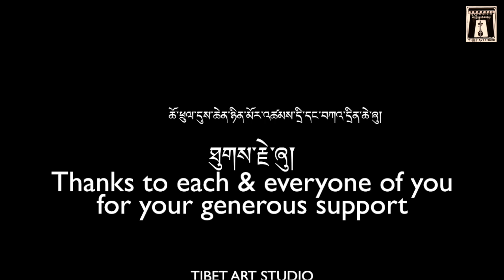ཆོ་འཕྲུལ་དུས་ཆེན་ཉིན་མོར་རོལ་མོའི་མཆོད་དབྱངས་ཀྱི་ལིའུ། ༡ Rolmoey Choeyang part-1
ཕྱི་ལོ་ ༢༠༢༡ ཟླ་ ༠༢ ཚེས་་ ༢༧ ཉིན་བོད་ཟླ་ ༡ ཚེས་ ༡༥ ཆོ་འཕྲུལ་དུས་ཆེན་ཉིན་མོར་རོལ་མོའི་མཆོད་དབྱངས་ཕུལ་ལོ།
"Songs" on the occasion of the Day of offerings-15th. day of the 1st. Tibetan month (Chutrul Duechen) by several artist.